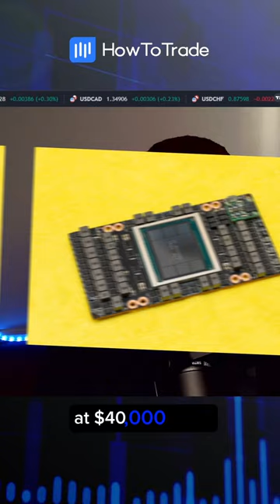NVIDIA AI Chips Bought By Saudi Arabia and UAE!!